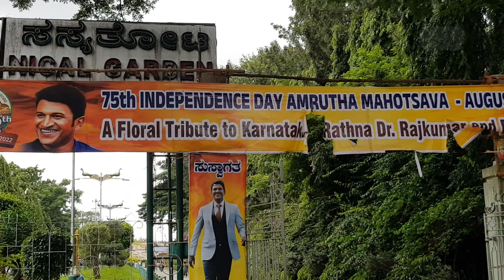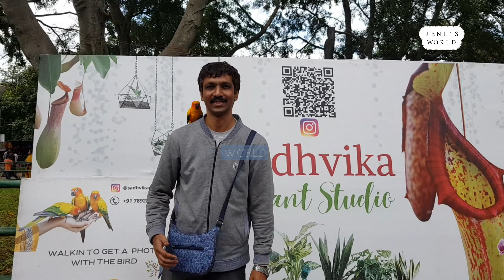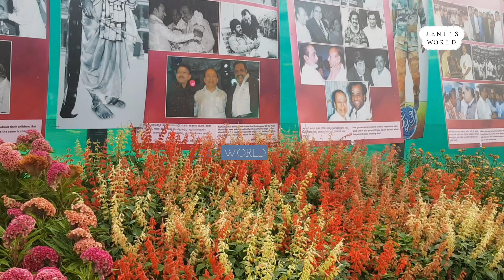Independence Day 212th Lalbagh Flower show 2022